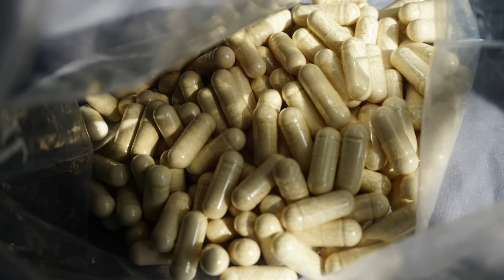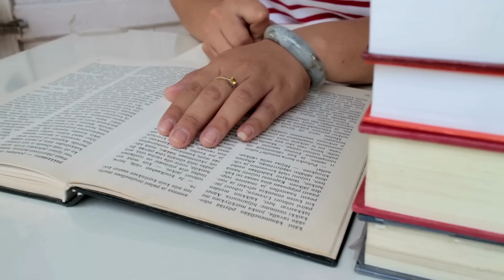Maca Root Ke Zaberdast Fawaid: Maca Root Benefits | Dr. Ibrahim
Dr. Muhammad Ibrahim has studied the benefits of maca root and found it to be especially beneficial for men and women. For men, maca root can help improve mood and energy levels, while also boosting cognitive function. For women, it can help improve skin health. Additionally, maca root has been found to have positive effects on mood and energy levels for both genders. Despite its many benefits, it is important to note that there may be potential side effects to consuming maca root and it is always best to consult with a medical professional before adding it to your diet.

0:00 Introduction to Maca Root
0:55 Common Names & Where to Purchase Maca Root
1:15 Benefits for Physical Performance and Cognitive Function
2:37 Maca Root for Men's Health
4:11 How to Consume Maca Root
4:41 Maximizing the Benefits of Maca Root Powder
5:21 Improving Memory and Concentration
5:55 Maca Root for Children's Mental Development
6:30 Considerations when Buying Maca Root Online and In-Store

Maca root, also known as Peruvian ginseng, is a versatile superfood that has been used for thousands of years for its numerous health benefits. From boosting energy levels to improving reproductive function, maca root is a powerhouse ingredient that is a must-have in your daily diet.

In this video, Dr. Ibrahim delves into the world of maca root and discovers just why it is such a popular ingredient in health and wellness circles. From its origins in the Andes Mountains of South America to its incredible health benefits, we cover it all. So sit back, relax, and join us as we explore the amazing world of maca root and learn why it just might be the next big thing in wellness.